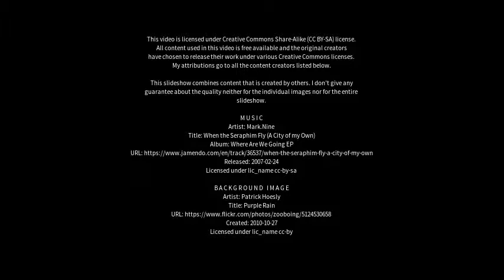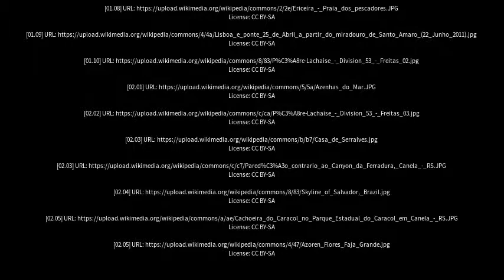Best places to visit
Best places to visit - José de Freitas (Brazil) Best places to visit - Slideshows from all over the world - City trips, nature pictures, etc.